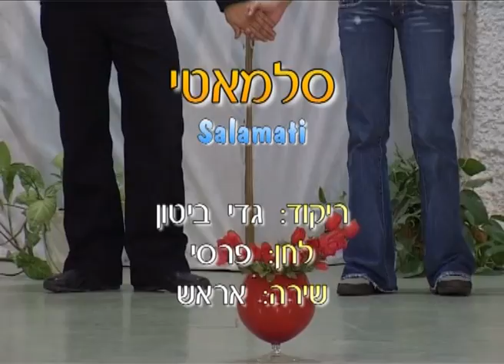Salamati HEB Dance.mp4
לחן : פרסי
ביצוע : אראש